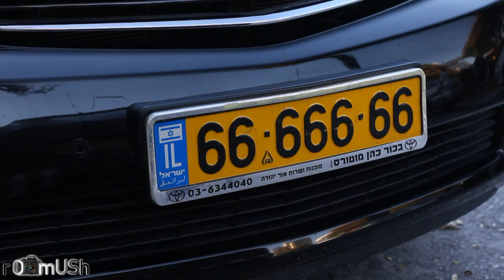6666666 The Movie - The Rarest Israeli License Plate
6666666 The Movie
לוחיות רישוי יפות
לוחית אחת היפות בארץ